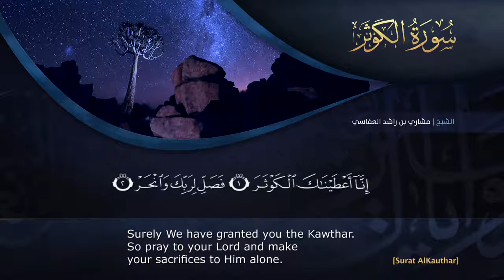سورة الكوثر مشاري راشد العفاسي